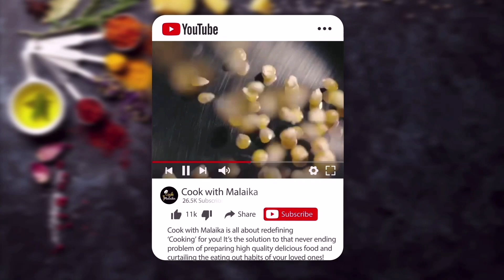Aloo Mutton Ka Salan simple and easy |Aloo Gosht Recipe| مزے دار آلو گوشت کا سالن |Cook with Malaika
Aloo Mutton Gosht Ka Salan | آلو مٹن گوشت | Easy Mutton Potatoes Curry | By Cook with Malaika

Today I am sharing with you a delicious Pakistani Spicy Dish
Aloo Gosht recipe. This is a unique and special Pakistani dish. Easy to follow step by step recipe with ingredients in English.

My channel is Pakistani Asian style dishes. My recipes are traditional and deliciously tasty.
My recipes are Urdu/Hindi
This is a totally free platform with quick and easy to learn recipes.
Subscription to this channel is 100% free and it will help grow this community!

If you want to see more recipes like this